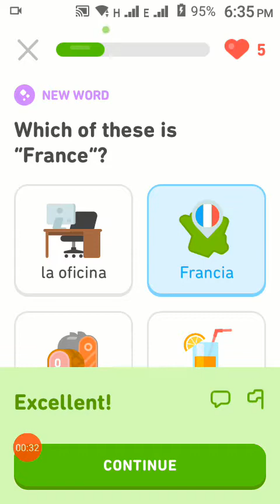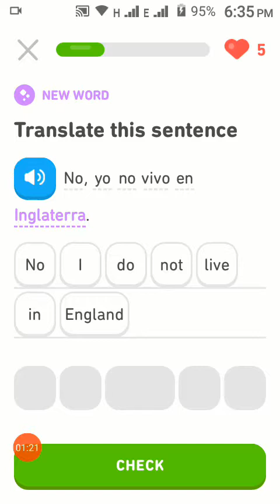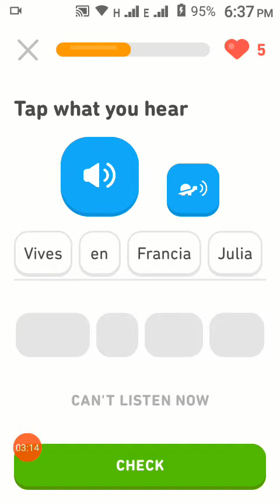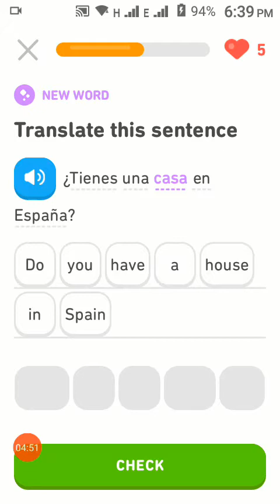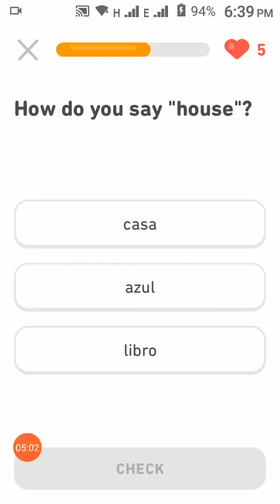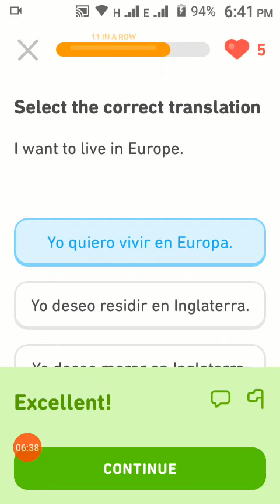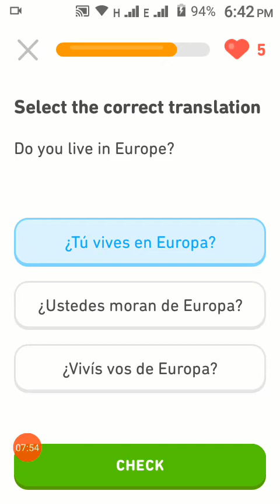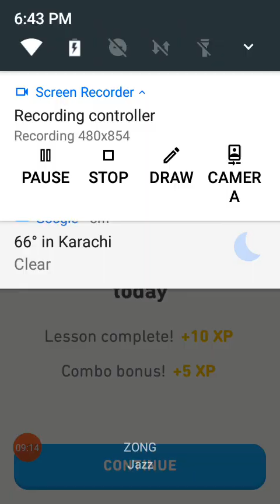Speak and Learn English and Spanish in hindi urdu Step by step | People 2 Lesson 62 | Ashifa 786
Mein Englisch aur Spanish ek sath sikha raha hun jin ko English ka ek lafz bhi nahi aata ya jo apni english improve kerna chahty henwo in lessons ko follow kr key basic se na sirf english sekh skty hen bulky isky sath sath ek nae language bhi sekh sukty hen